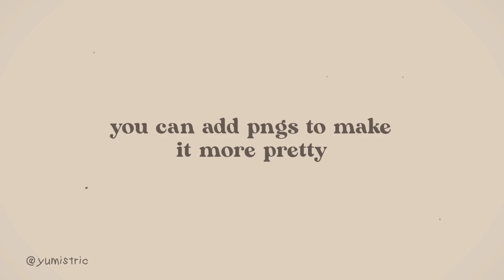transitions ideas in alight motion *ੈ✩‧₊˚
finally!! we have page curl on alight motion 😭‼️